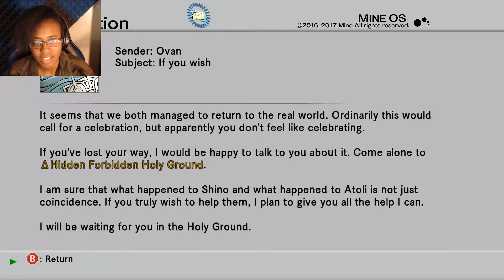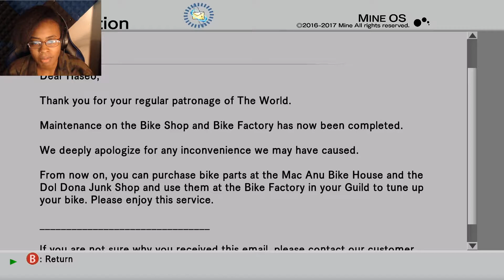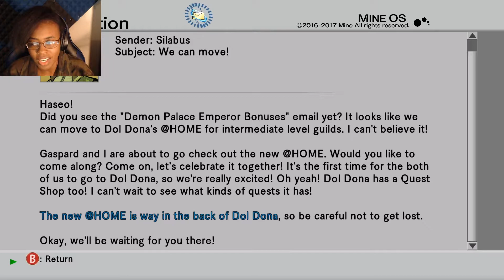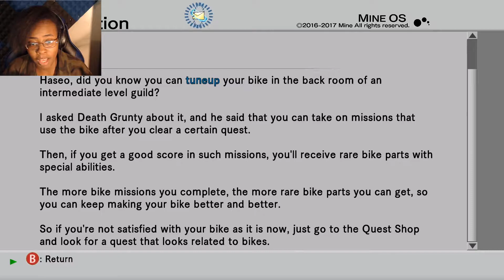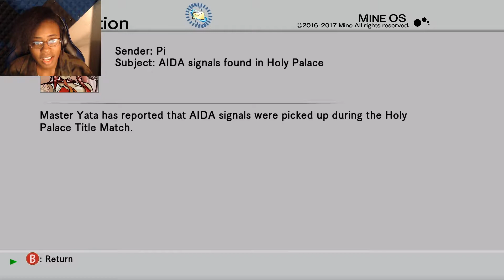HE'S GONE CRAZY!! ||.hack G.U. Reminisce episode 3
Ello there mates! Literally one of the calmest guys in the game has lost it, what's next!?